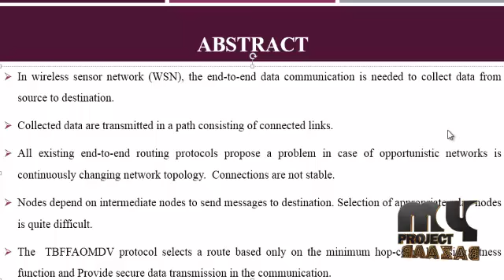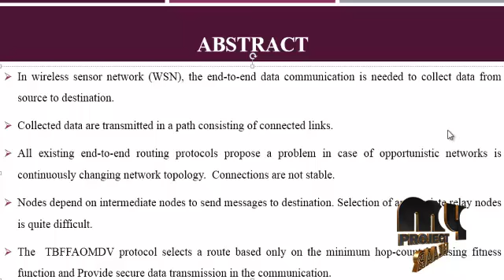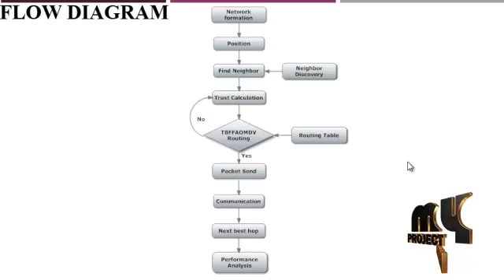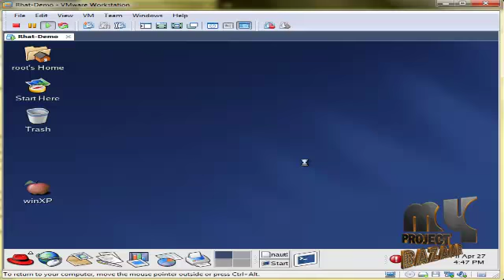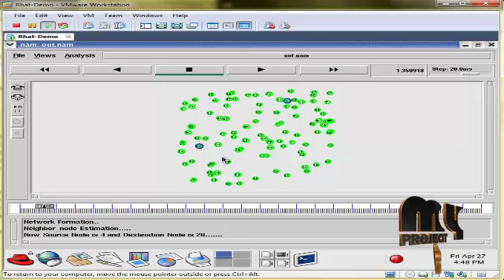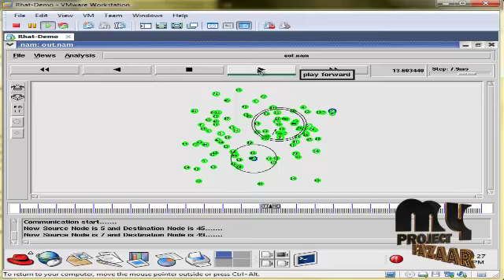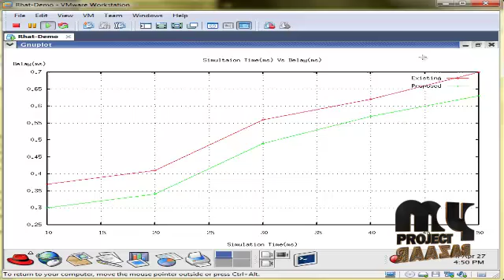Traffic Decorrelation Techniques for Countering a Global Eavesdropper in WSNs